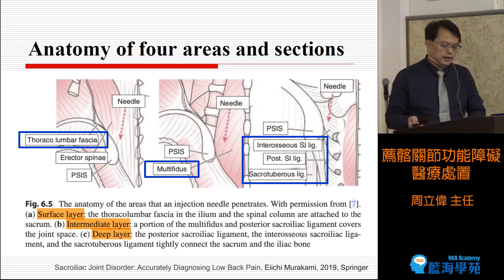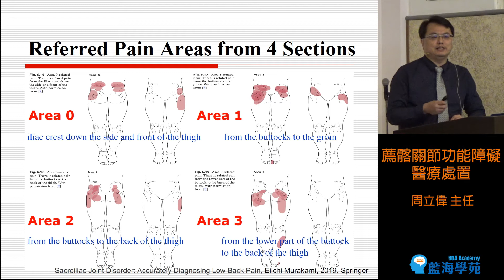【線上課程】薦髂關節功能障礙的醫療處置 預告片